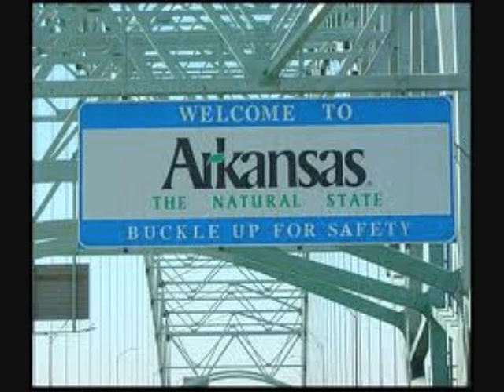ARKANSAS STABLOK 2011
THIS THE OFFICIAL STATE SONG SO RECITE THIS IF YOU REPPIN THE A-STATE. STA BLOK AND KEEP LIVING.